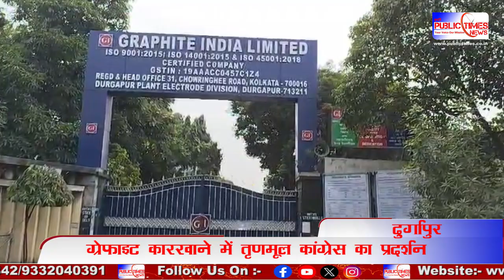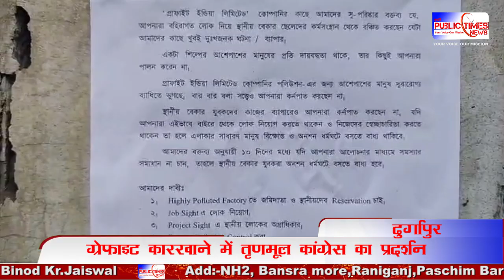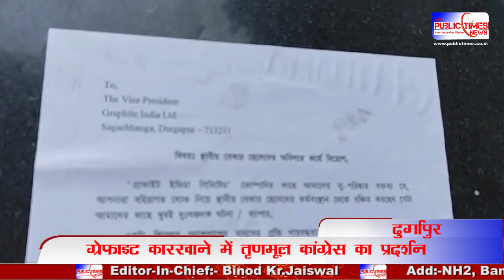Durgapur में TMC कार्यकर्ताओं ने ग्रेफाइट इंडिया कारखाने का गेट अवरुद्ध किया, 10 दिनों का अल्टीमेटम